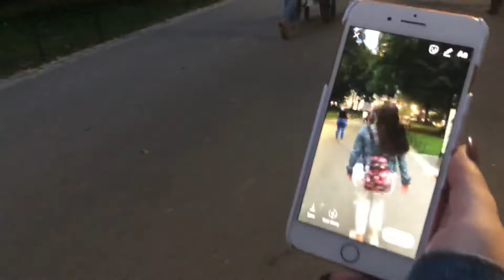A Day in NYC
Hey y’all so since I went to popup playlist in New Jersey we took a tiny road trip to New York City and boy it was so cool but really fast paste. I hope you like the video!!

Snap : kloey1021